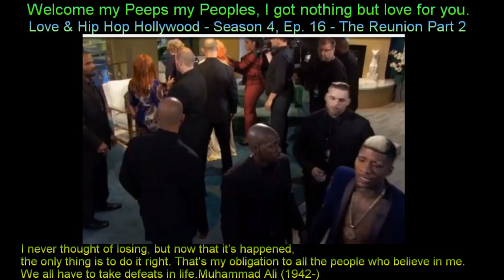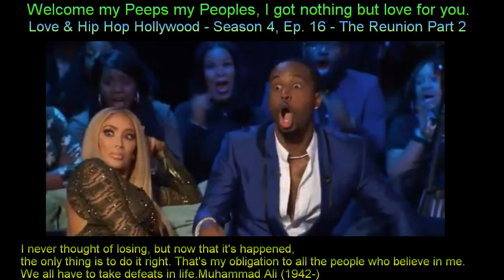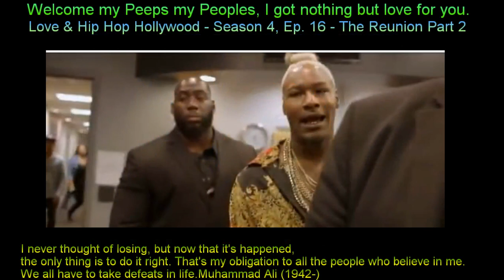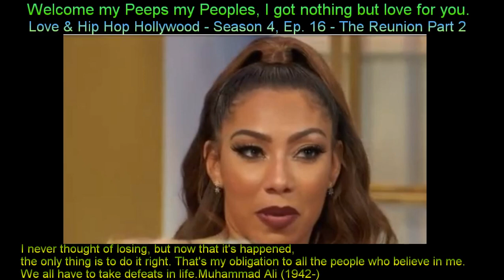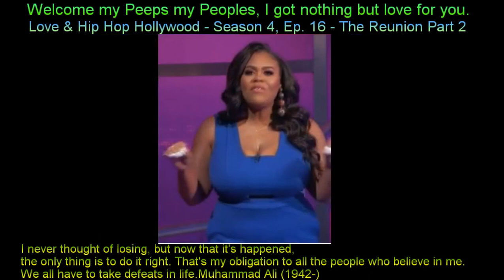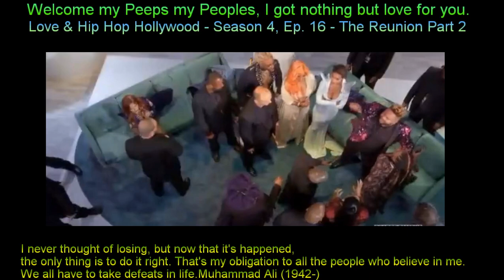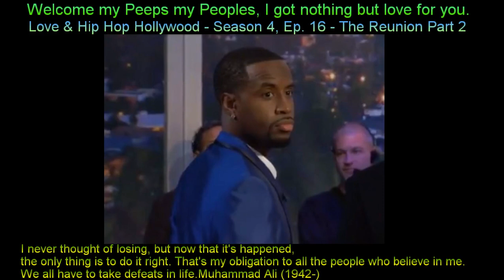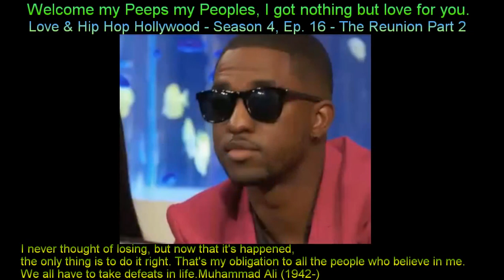"Review" Love & Hip Hop Hollywood Season 4 Reunion Part 2 Vh1 TV show Review